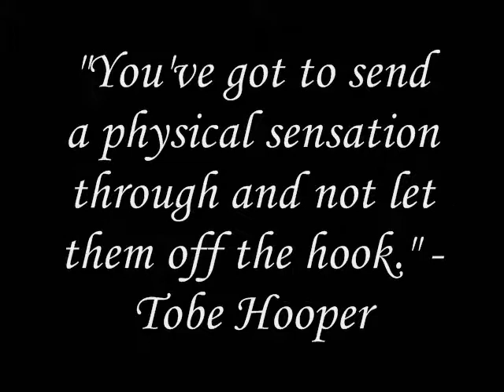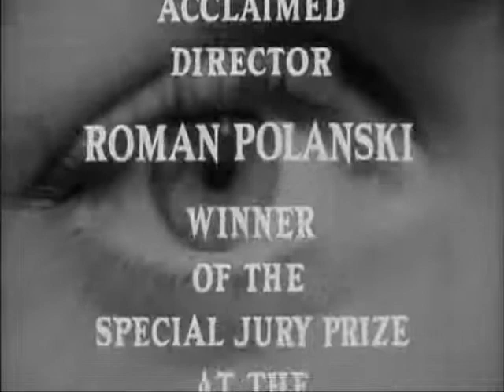Repulsion (1965) Movie Review - Horror Week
Jim reviews Roman Polanski's Repulsion.